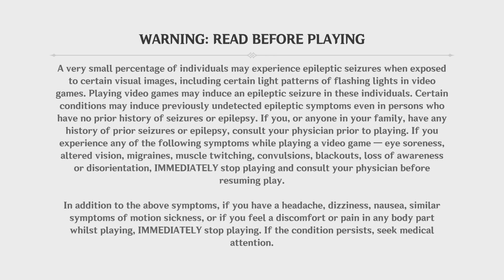Triumph frenzy last day 😔😥😅Genshin Impact